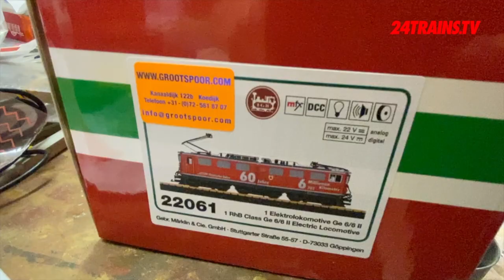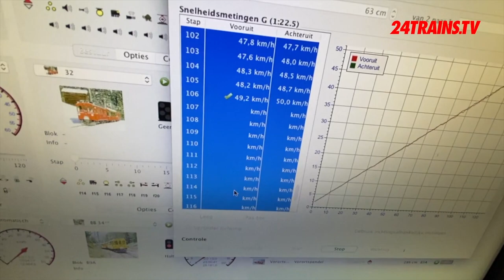| Unboxing LGB Ge 66 II 702 Curia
Pakket in de post: de modelversie van de elektrische locomotief 702 uit de Ge 6/6 II serie van de Rhätische Bahn, gemaakt door LGB. Deze speciale, eenmalige uitvoering ter gelegenheid van de 60ste verjaardag van de 'echte’ locomotief heeft een uniek opschrift en draagt net als zijn grote broer de bijnaam Curia, de Latijnse naam voor Chur (de hoofdstad van het kanton Graubunden in Zwitserland).

In deze video laten we niet alleen zien hoe de locomotief geleverd wordt, maar ook hoe hij in gebruik genomen kan worden en hoe hij klinkt. Daarna zien we de trein een aantal rondes maken op een fraaie schaal G / grootspoor tuinspoorbaan.

Wil je deze video in zijn geheel bekijken? Dit is de directe link naar deze prachtige video

New parcel delivery: a model version of the electric locomotive 702 from the Ge 6/6 II series of the Rhaetian Railway, made by LGB. This special, one-off series celebrating the 60-year anniversary of the 'real' locomotive has a unique lettering and, just like its big brother, bears the nickname Curia, the Latin name for Chur (the capital of the canton of Graubunden in Switzerland).

In this video we show what’s inside the box, how to put the locomotive into use and what it sounds like. Then we see the train make a number of rounds on a beautiful G scale garden railway.
Do you want the see the full video? Go than as fast as you can to 24Trains.tv and take a subscription! Here the direct link to this beautiful video